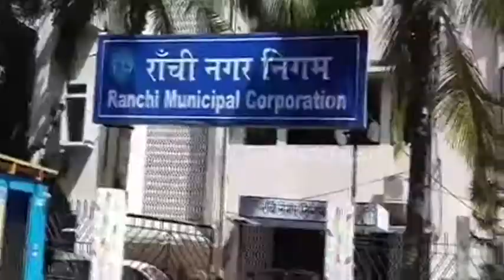छठ महापर्व को लेकर तैयारियां जोरों पर, नगर निगम करेगा विशेष सफाई अभियान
रांची। छठ महापर्व को लेकर रांची नगर निगम विशेष सफाई अभियान चलाएगा. जिसके लिए नगर आयुक्त ने सभी वार्डों के सीएसओ, जमादार, जोनल सुपरवाइजर और एमपीएस को सफाई अभियान की जिम्मेवारी दी गई है.

jharkhand,
jharkhand news,
jharkhand map,
jharkhandi,
jharkhand language,
झारखंड समाचार,
झारखंड न्यूज,
झारखंड ताजा समाचार,
झारखंड मैप,
etv bharat,
etv bharat jharkhand,
etv news,
ईटीवी
ईटीवी भारत